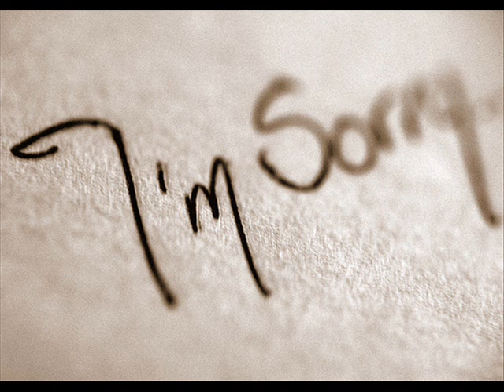Baby ii Liied [ ♥ ]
ein lied, weiß selber nich wie das heißt, habsch nur bekommen x3